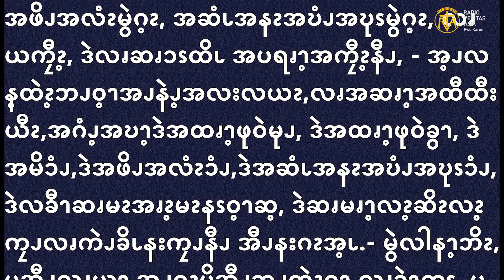May 25, 2021 Gospel reading in Pwo Karen